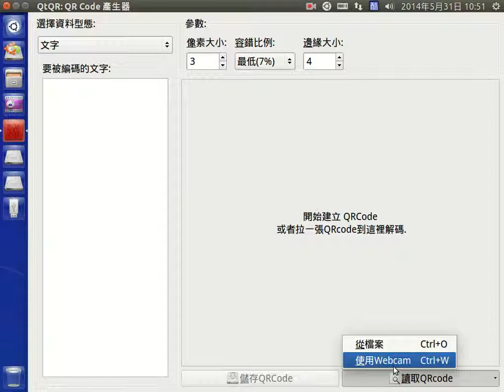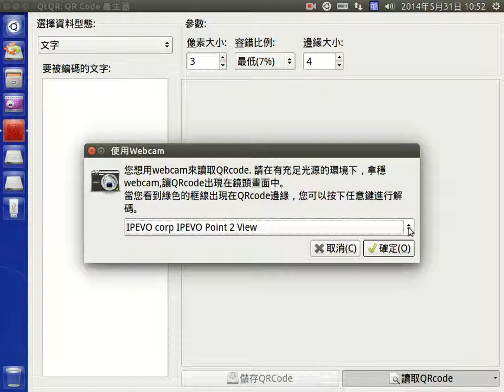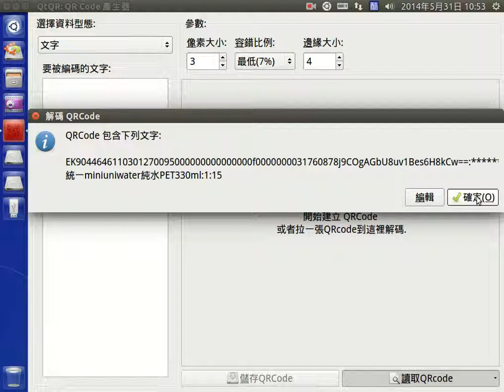利用webcam解碼